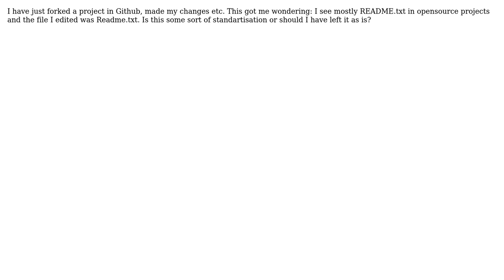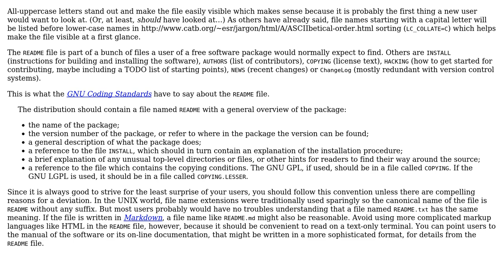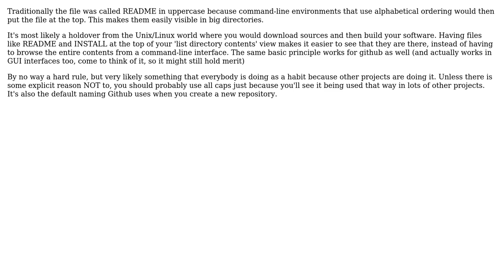Software Engineering: Readme.txt vs. README.txt (3 Solutions!!)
Software Engineering: Readme.txt vs. README.txt

With thanks & praise to God, and with thanks to the many people who have made this project possible! | Content (except music & images) licensed under CC BY-SA | Music | Images & others | With thanks to user Tolga Ozses user manlio user JDT user 5gon12eder and the Stack Exchange Network Trademarks are property of their respective owners. You are responsible for your own actions.